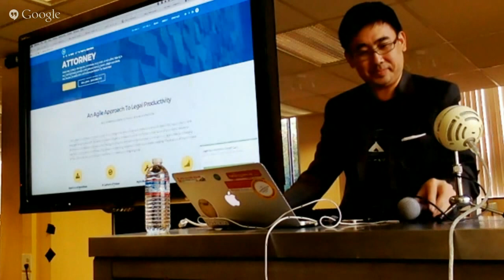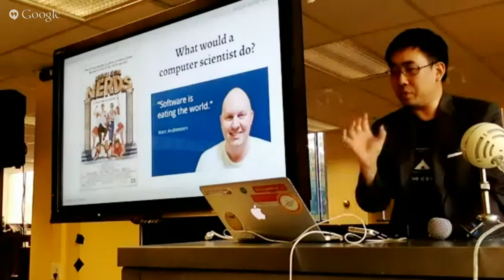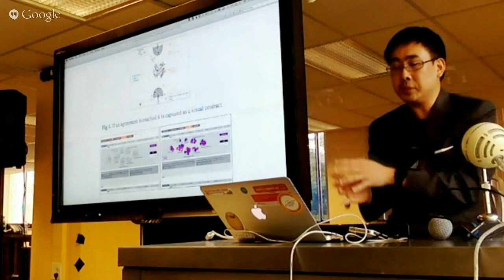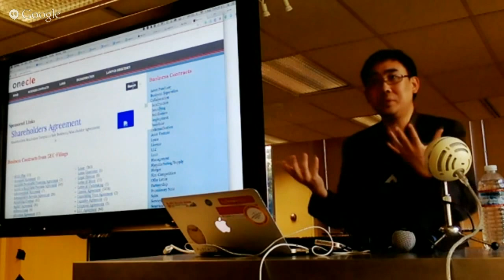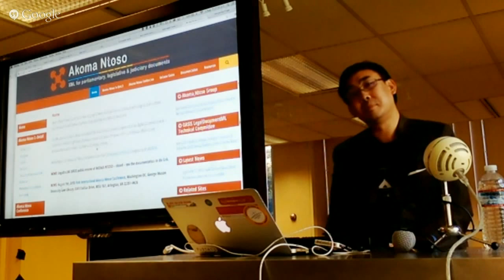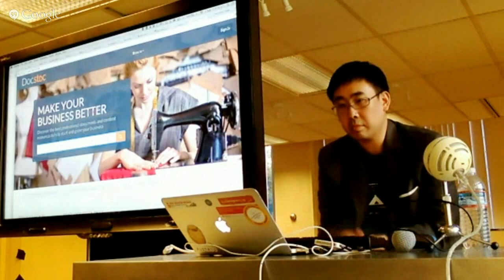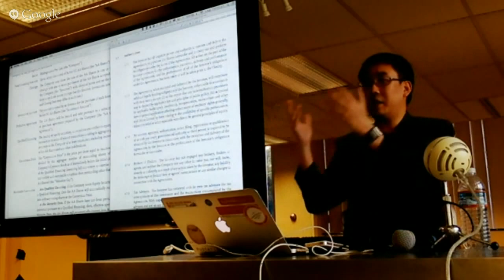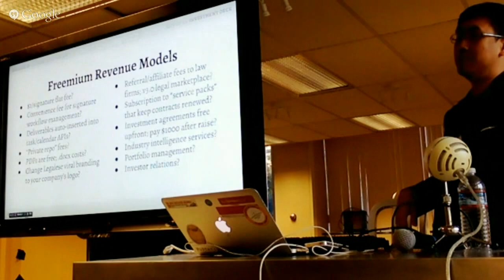LIT-Lab PDX / Portland Legal Hackers Aug 4 Meetup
Live Stream of the Monthly LIT Lab PDX / Portland Legal Hackers meetup. Hi All:

We've got a demo on tap from Wong Meng Weng of legalese.io, an open-source spinout project from a business accelerator in Asia. Their vision is to be a Turing-complete contract tool based on the simple idea: 'what if contracts could be written in a formal language first, and then compiled to natural language?'

NOTE: Sorry for the audio gap for the first part of the video: the audio kicks in at 13:45.